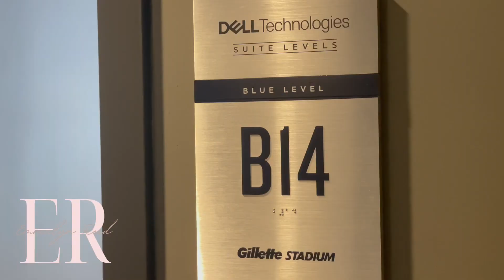Lacrosse Out Cancer takes over Gillette Stadium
FOXBORO, MA - 47 was the number top of mind at Gillette Stadium on Labor Day weekend as lacrosse fans filled the stadium. The matchup between the Redwoods vs. Chaos raising funds to support the Pediatric Cancer Research Foundation - knowing 47 is the number of children diagnosed with cancer each day.